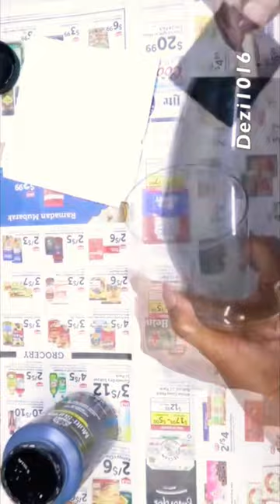Black and Silver Vase Decor DIY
Black and Silver Vase Decor DIY diy @Dezi1016